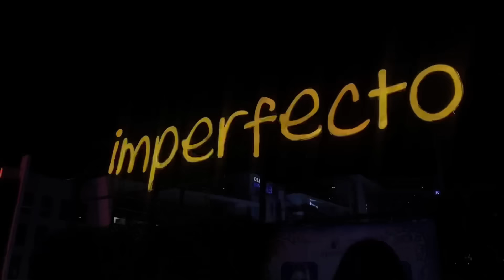Party Karne aye the par ye kya ho gya 😂